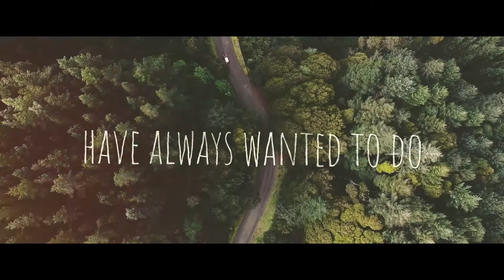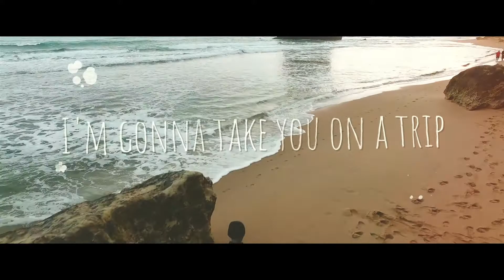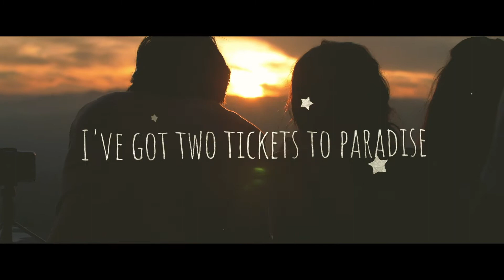Pulsedriver & Tiscore - Two Tickets To Paradise (Official Lyric Video)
(p) & © Aqualoop Records (a division of Aqualoop Productions GmbH)